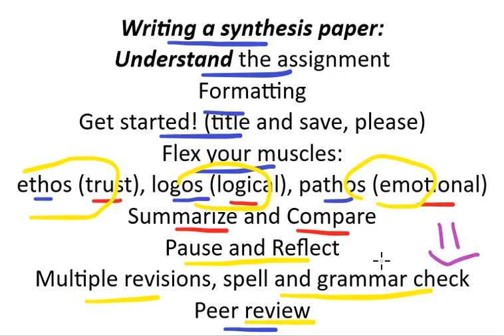How to write a synthesis paper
In partial fulfillment of ENG1113 course requirements, FL19